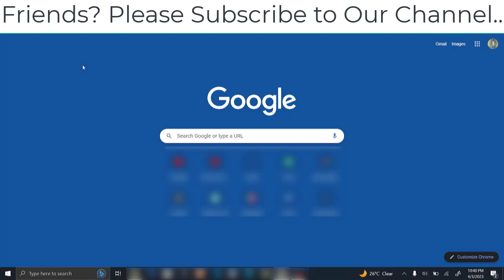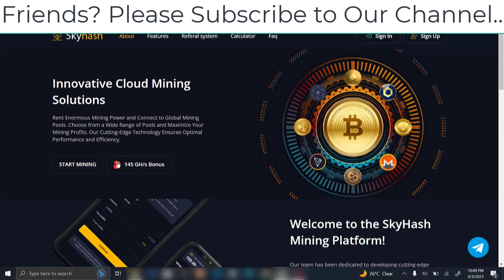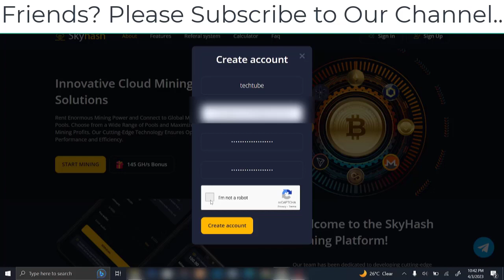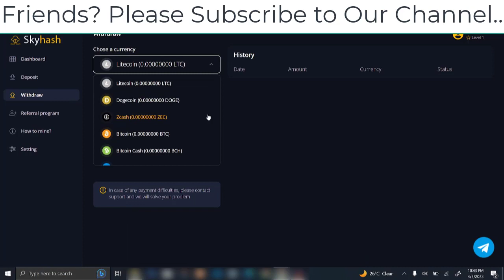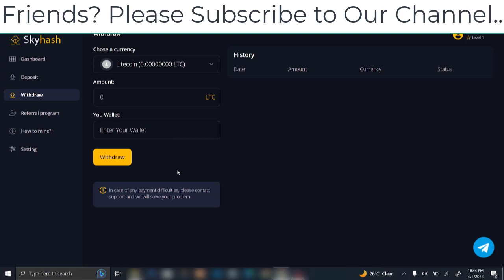Best and New Cryptocurrency Cloud Mining Site with 145 Ghs Bonus of Free Mining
In this video, I'm going to share the best cryptocurrency cloud mining site totally free with a bonus of 145 Gh/s power of mining.